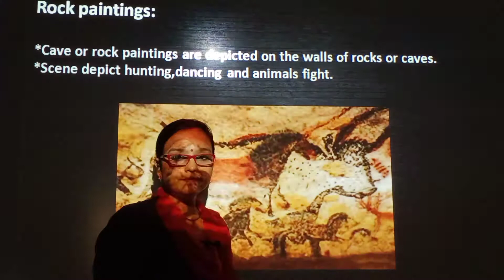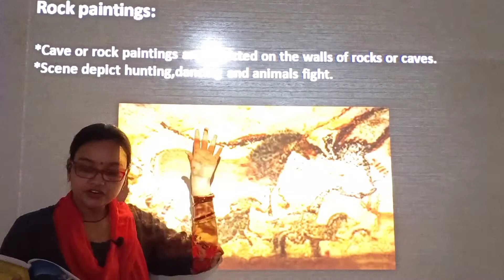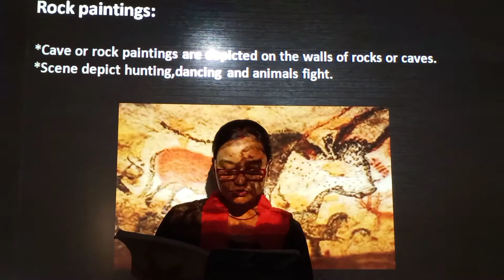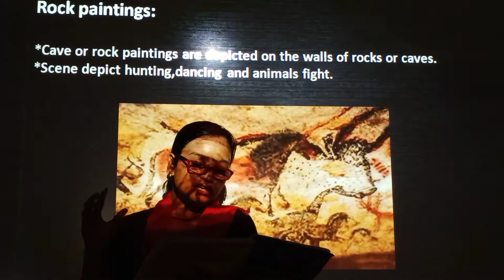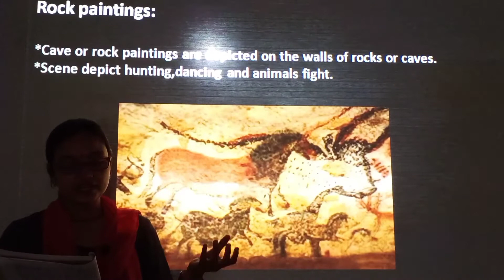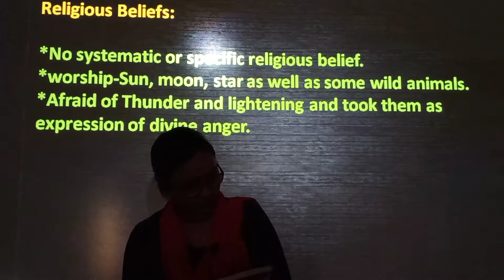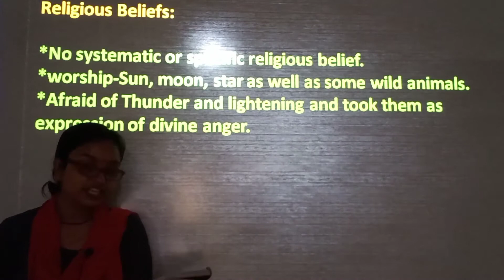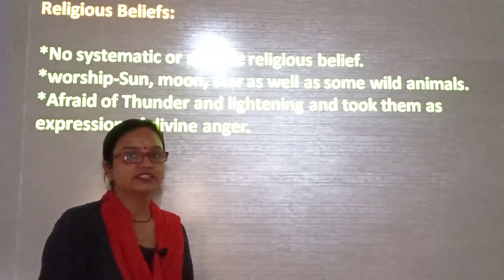Class-6th, Subject-Sst, Lecture-33